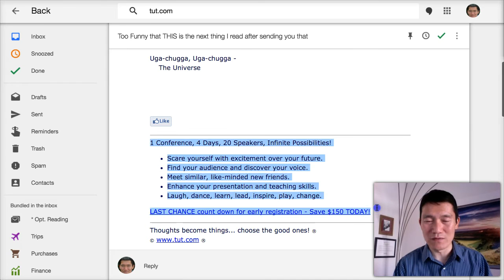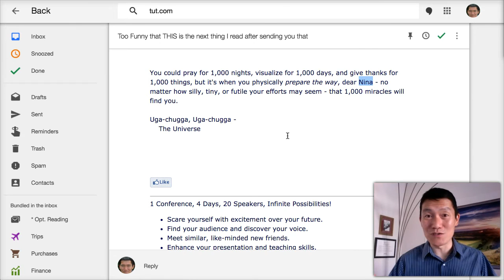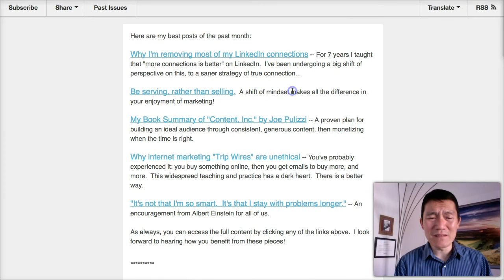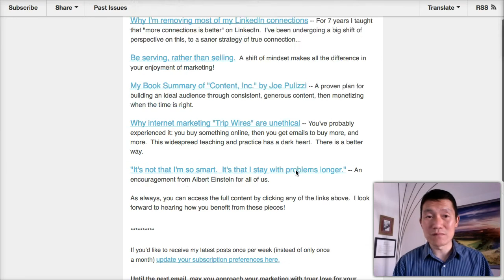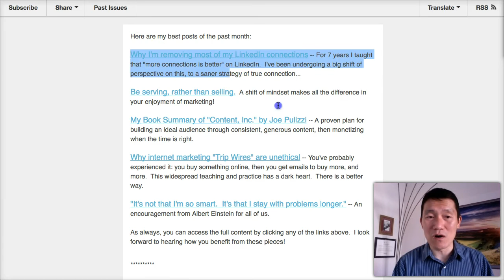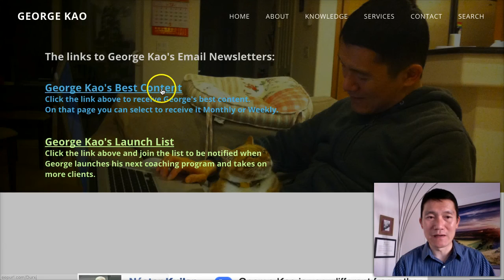Are you neglecting to send a Monthly Email Newsletter to your audience?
Imaging having 100 people who regularly think about your services, and therefore have a chance to refer new clients to you.

Imagine having to manually email those 100 people.  There's a better way: keep in touch via a monthly email newsletter.

These 100 (or more, or less) are your email newsletter subscribers.  First you need to get their permission to send to them.  You must use a legitimate mass emailer like (it's the one I've used for 7 years.)

Aim to just send something to your email subscribers once a month... something that is one or more of these:

1. Useful -- a tool, a tip, some piece of advice you think will help your audience, perhaps from a recent client session.

2. Encouraging -- an inspirational quote or idea

3. Entertaining -- something you've come across on the internet that made you laugh or touched you, that would be appropriate to share with your audience too, some piece of content that can be related back to your expertise.

...and at the bottom of your newsletter include something about your services, if you'd like.

You don’t need graphic elements in an email newsletter.  It's nice but not needed at all.  In fact almost all of the most well-read, engaging email newsletters I know about, don't have graphics.

Keep it simple!  Your readers just want a momentary, inspirational respite, or a simple useful tool.  Nobody loves long mass emails... do you?

Start once a month, build up to once a week.